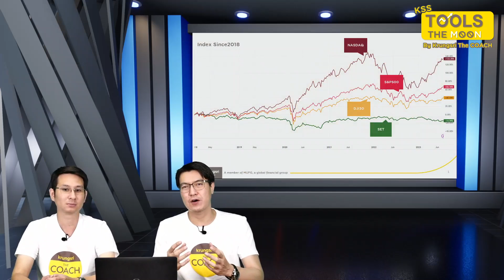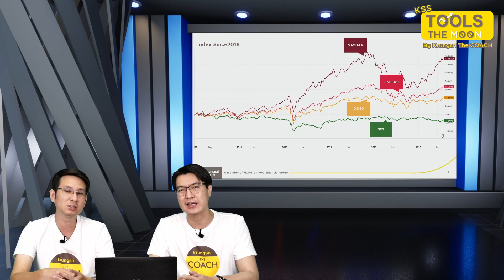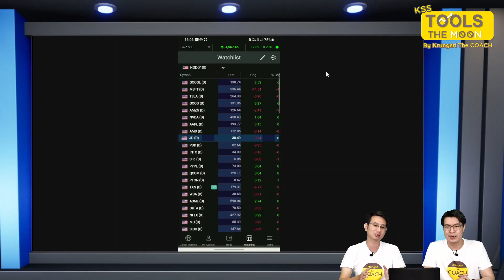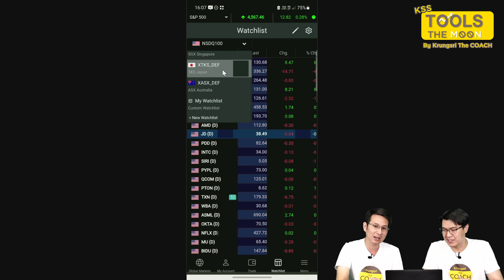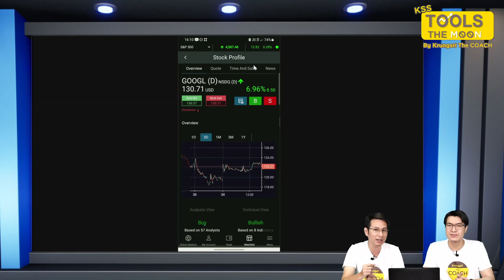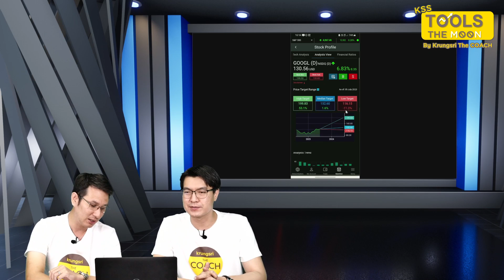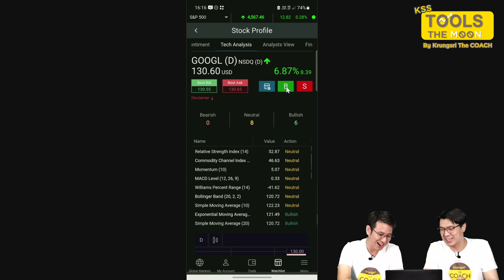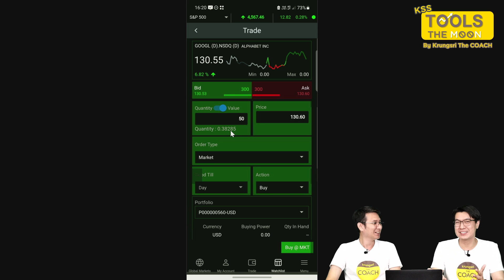KSS Tools the MOON by Krungsri The COACH EP: 7 - หุ้นนอกเข้าถึงง่าย ได้ทุกคนผ่าน KSS iGlobal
📣 พบกับรายการ "KSS Tools the MOON by Krungsri The COACH"
รายการที่จะพานักลงทุนไปรู้จักเครื่องมือการลงทุนพร้อมทั้งสอนการประยุกต์ใช้เครื่องมือการลงทุนต่างๆ พร้อมกับกลยุทธ์การลงทุนให้มีประสิทธิภาพเพื่อรับมือกับทุกสภาพวะตลาด
หัวข้อสำหรับวันนี้ - "หุ้นนอกเข้าถึงง่าย ได้ทุกคนผ่าน KSS iGlobal "
ดำเนินรายการโดย คุณโอ๊ต (ธนธรณ์ ชัยมณี) และ คุณ เชฎฐ์ (ปิยเชฎฐ์ ใจบุญ)

📌 พบกันทุกวันเสาร์ เวลา 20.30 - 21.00
ช่องทางการรับชม :
Facebook / YouTube : Krungsri Securities
และรอติดตามรายการอื่นๆ ที่จะทยอยออกมาให้รับชมกันอย่างต่อเนื่อง ตอบโจทย์ทุกปัญหาของการลงทุนแน่นอน 📊

💻ดูเครื่องมือการลงทุนที่ KSS ให้บริการ
📱 สนใจเปิดบัญชีซื้อขายหุ้น